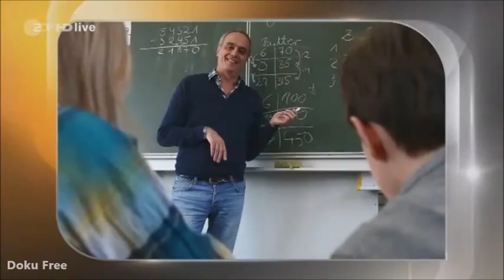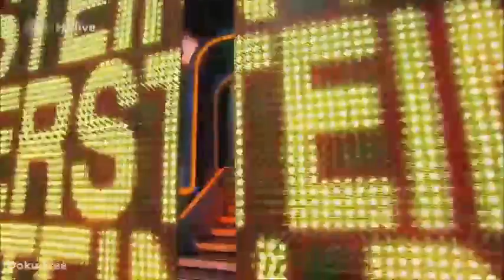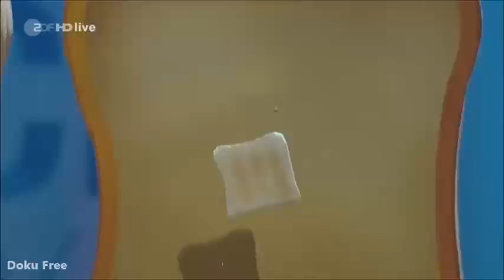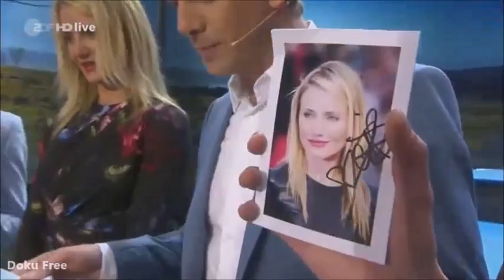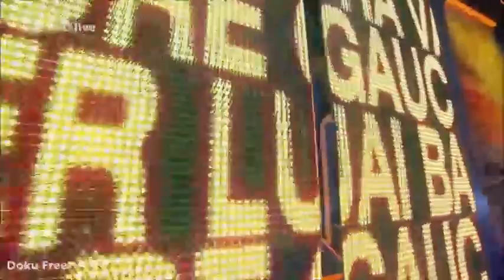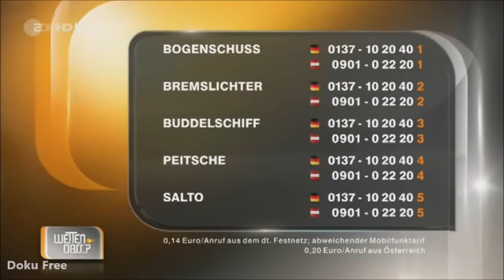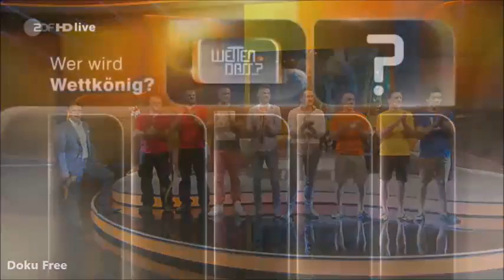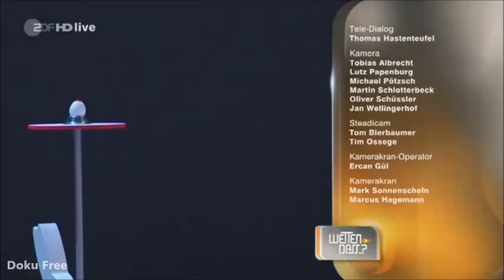Wetten, dass..? 2014 komplette Show LIVE vom 05.04.14 aus Offenburg (viertletzte Sendung)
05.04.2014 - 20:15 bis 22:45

Sender: ZDF, ORF, SFR - Sprache Deutsch

Show.. Wetten, dass..? live aus Offenburg.
Mit einem Staraufgebot reist Markus Lanz zu Wetten, dass..? nach Offenburg und freut sich auf: - Cameron Diaz - Veronica Ferres - Annette Frier - Hape Kerkeling - Guido Maria Kretschmer - Anastacia u.a. HD-Produktion